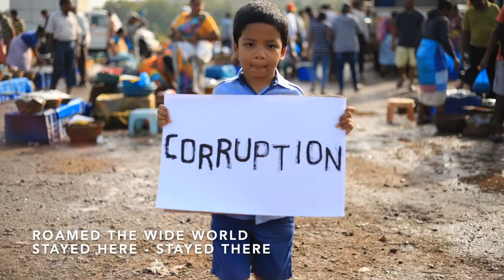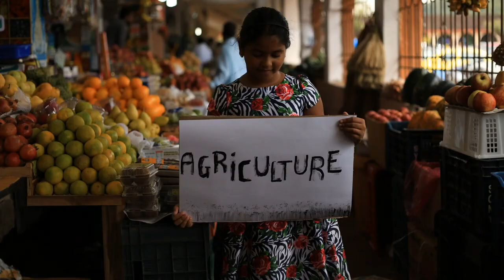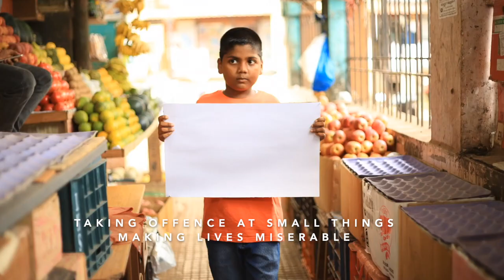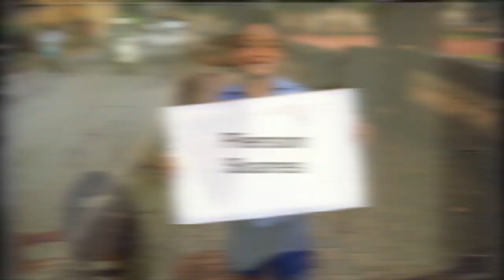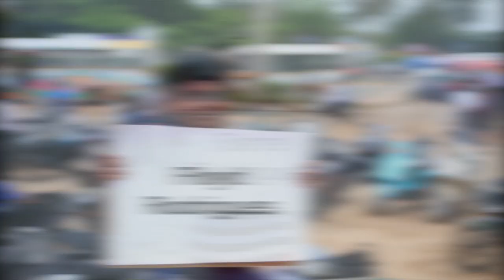Original Konkani Song 2022 | Mai Ge Dhobitalao | Official Lyric Video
Mai Ge Dhobitalao [Official Lyric Video 2022 Translation]

Roamed the wide  world
stayed here - stayed there
But when I returned home I couldn't believe my eyes
I was a Goan now  I feel I'm  a tourist- O mother Dhobitalao

Beaurocrats Umbrellas quaint old clothing wrapped around waists
God what a hex
When invaded by the outlanders O mother Dhobitalao

Goa seems doomed somehow
Who to hold responsible for the fights, scuffles and rivalry
When it feels like we have to crush our canoes and bury our nets
And the Mandovi river reflects  the sun off the casinos on the other hand the hippies are drugged and stranded here O mother Dhobitalao

What is there to fight about your language when it's just communication
Where is the progress of human values where grass appears and coconut palms  dissapearear with the soaring prices of commodities and the Goan just can't manage O mother Dhobitalao

No one lends a hand
what is our futures
The youth are embracing rowdiness
As they get everything on a platter
Taking offence at small things
Making  lives miserable
O mother Dhobitalao

The influx to Europe with the Portuguese passport left no one here to man the fort
Attired well now but yearning for the small things in life Goa offered
O mother Dhobitalao

Song Credits
Music Productions, Lyrics & Vocals :
Andrew Ferrao & Roque Lazarus
Translation: Roque Lazarus
Video Director : Steve Carvalho
Guitars : Nixon Soares
Bass : Crosby Fernandes
Drums : Prathamesh Chari
Mixed & Mastered by Umar Shaikh at Kabir Studio ( Mumbai )

Special Thanks to the kids :
Pierson Soares / Nicolette Soares / Liora Fernandes / Dyron Fernandes / Farrel Rodrigues / Floyd Rodrigues